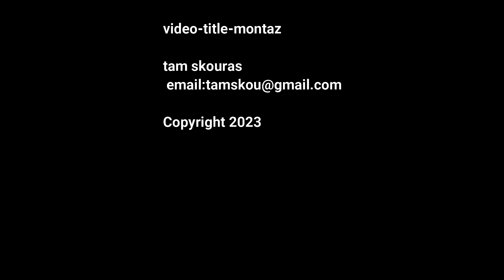18/08/2023 ΠΑΡΑΔΟΣΙΑΚΟ ΓΛΕΝΤΙ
18/08/2023 ΠΑΡΑΔΟΣΙΑΚΟ ΓΛΕΝΤΙ